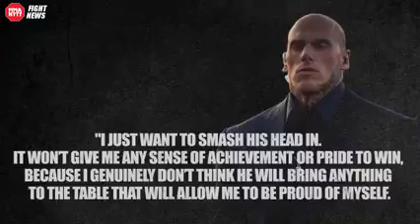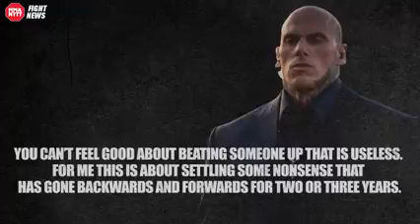14 de julio de 2022